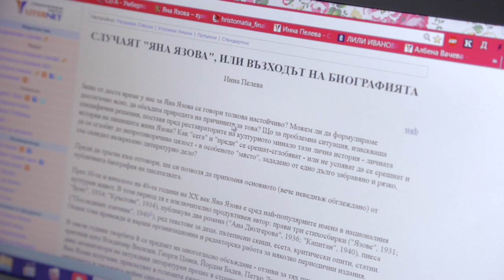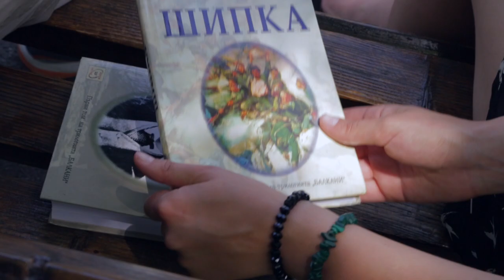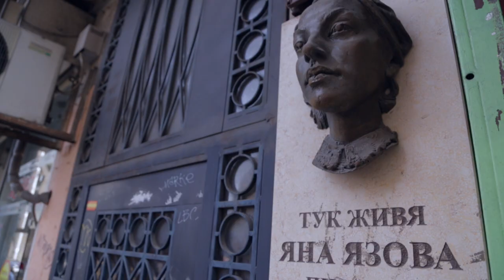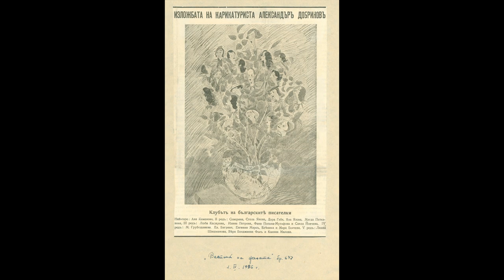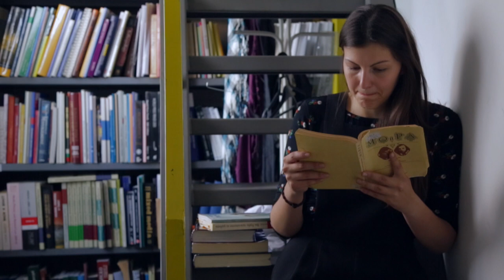АТЕЛИЕ КОЙ СКРИ ЯНА ЯЗОВА